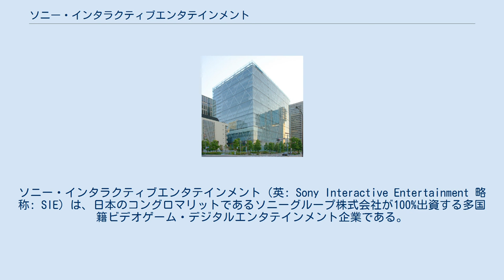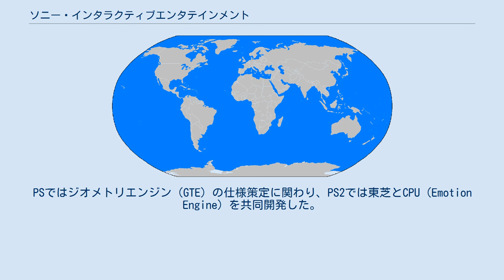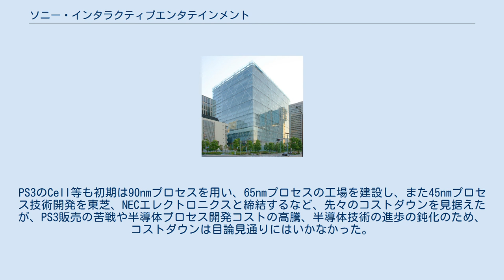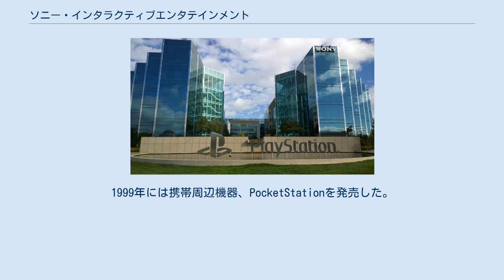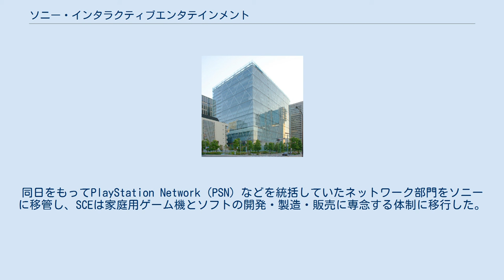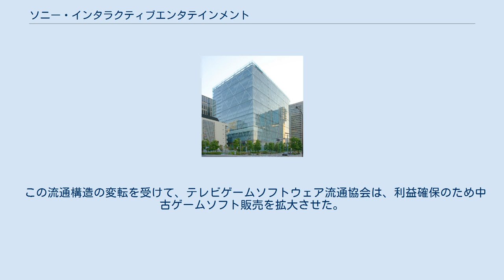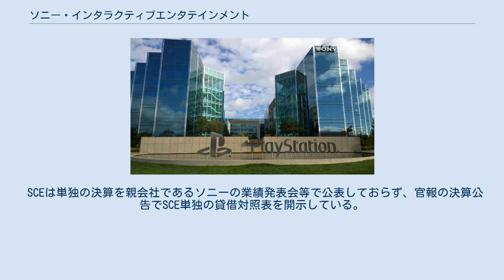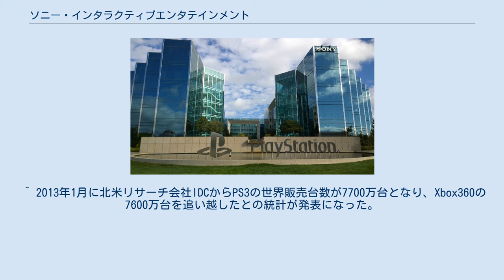ソニー・インタラクティブエンタテインメント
ソニー・インタラクティブエンタテインメント（英: Sony Interactive Entertainment 略称: SIE）は、日本のコングロマリットであるソニーグループ株式会社が100%出資する多国籍ビデオゲーム・デジタルエンタテインメント企業である。
 SIEグループは、2つの法人組織：アメリカ合衆国カリフォルニア州サンマテオを拠点とするSony Interactive Entertainment LLC（SIE LLC）と、東京都港区に本社を置いている株式会社ソニー・インタラクティブエンタテインメント（英: Sony Interactive Entertainment Inc. SIE Inc.）で構成されている。
東京を拠点とするSIE Inc.は、元々は株式会社ソニー・コンピュータエンタテインメント（SCEIまたはSCE）として1993年11月に設立され、ソニーのプレイステーション用ゲーム機の開発というベンチャー事業を行っていた。
SIE LLCは2016年4月にサンマテオに設立され、ソニーのアメリカのハブであるソニー・コーポレーション・オブ・アメリカを通じて運営されている。
 同社は1994年の初代PlayStationの発売以来、家庭用ゲーム機PlayStationシリーズの開発、アクセサリーやサービスのラインナップを展開してきた。
日本から北米とヨーロッパに進出し、1995年5月にはカリフォルニア州フォスターシティにSony Computer Entertainment America（SCEA）を、1995年7月にはリヴァプールにSony Computer Entertainment Europe（SCEE）を設立した。
同社は瞬く間に、ビデオゲームやインタラクティブエンターテインメントの研究開発におけるソニーの主要なリソースとなった。
2016年4月には、SCEとSony Network Entertainment Internationalを再編し、両社の事業と主要な目的を引き継いでSIEに改組した。
同年、カリフォルニア州サンマテオに本社を置くSIE LLCが設立された。
　 SIEは、PlayStation向けゲーム機のハード・ソフトの研究開発、製造、販売を行っている。
SIEはビデオゲームタイトルの開発・出版も行っており、ソニーの最大の市場である北米、欧州、アジアで複数の子会社を運営している。
2018年8月までに、同社は全世界で5億2500万台以上のPlayStationコンソールを販売している。
 かつて東京都・青山に存在していた旧SCE本社（2007年10月） カリフォルニア州サンマテオにあるSIE本社 各地域子会社がその地域のPlayStation販売を担当している。
太字で記載されている販社が地域を代表して統括する。
SIEAは中南米も統括。
SIEEはオセアニアも統括している。
 よく誤解されているが、SIEJAという会社は存在しない。
株式会社ソニー・インタラクティブエンタテインメントの販売部門をSIEJAと称しているだけである。
 SIEのゲーム機は高い処理性能によって他社との差別化を図っているものが多い。
 例えば、PSではGTEによるジオメトリ性能の強化を図り、PS2ではエンベデッドDRAMを採用しピクセル描画性能を高め、PS3ではCellによる浮動小数点演算性能を強化して物理演算などによる仮想世界の構築に焦点を合わせた。
 これらの特徴を得るために、最先端キーデバイスの自社開発を積極的に進めた。
PSではジオメトリエンジン（GTE）の仕様策定に関わり、PS2では東芝とCPU（Emotion Engine）を共同開発した。
また描画LSIのGSはソニー木原研究所（2006年4月1日にソニー技術開発本部に移管）との共同開発である。
PS3ではソニー、東芝、IBM3社共同でSTI Design Centerを設立し、218GFLOPS 3.2GHzの強力なプロセッサ（Cell）を開発した。
また、携帯機であるPSPのLSIは据え置き機であるPS2に非常に近い機能を持つとされる。
 しかし、PS Vita以降はプロセッサの開発コストが高騰している半導体業界の情勢を踏まえ、プロセッサの自社開発やプロセッサメーカー標準品...